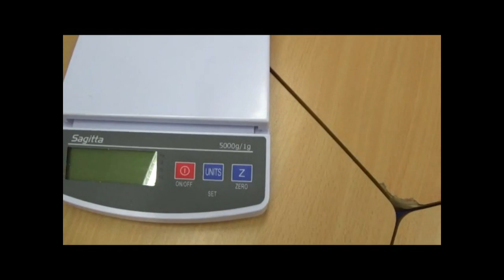väga med hjälp av vågar